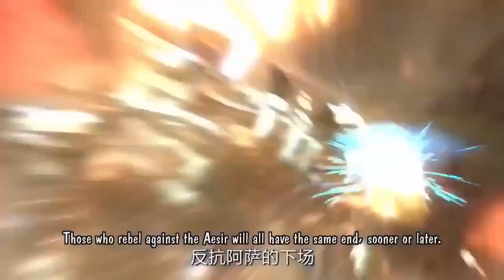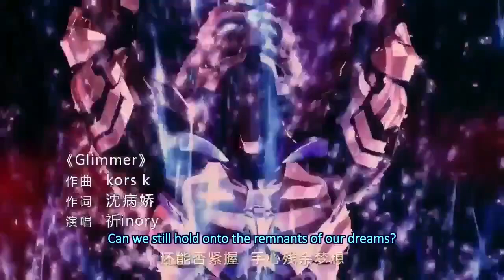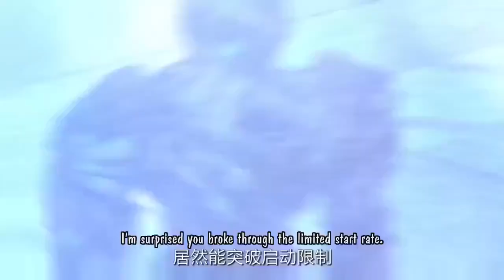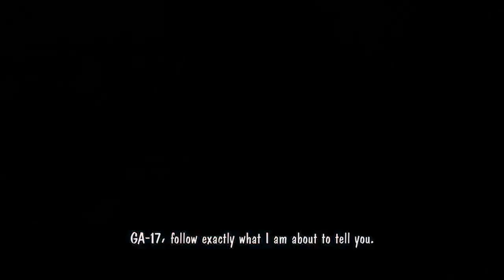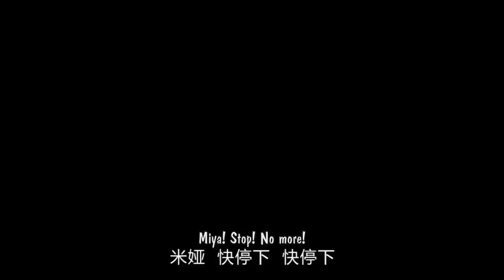nanocore season 1 || episode 9 || nami hexin || ENG SUB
Nami Hexin :-

Nanocore is a science fiction Chinese cartoon in 3D. The stage of the story is established on a fictional planet Birthigin. In this young planet, humanity will never stop longing for a bright future despite reason and fear. In revolutions and evolutions, humanity keeps challenging the Creator, and which eventually induces contractions intensified. People choose to wake up and struggle for their own ideals. They end the peace and angers sweep the whole planet, resulting in outbreak of the crisis known as Purple Fog.

In time of humans facing their odds of survival, the plan N.S.P led by the elite keeps frustrating until NanoCore's involving. It brings the plan his birth. As the existence, that the elite thinks should lead the development of human weapons, however, he breaks shackles of fate, and arrives at a land where faith no longer exists.

He learns to make choices and grows up with them, and the dim future of Birthigin thus begins to change.

(Source: Nanocore Tumblr)

Studios :- Coastline Animation Studio

Source :- Original

Genres :- Sci-Fi

Romaji :- Nami Hexin

Native :- 纳米核心

Synonyms :- Nanocore

nano core,
nanocore rat,
nano core op,
nano core trailer,
nanocore episode 1,
nanocore anime,
nanocore episode 1 sub indo,
Nanocore,
纳米核心,
Nami Hexin,
Coastline Animation Studio,
donghua world,
eng sub donghua,
donghuaworld,
throne of seal,
soul land,
tang san,
long hao chen,
btth,